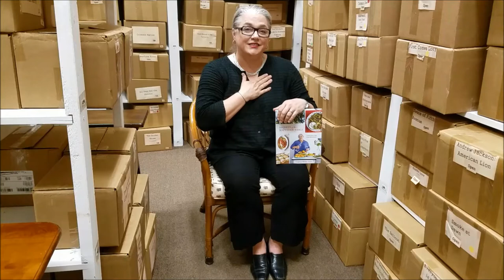Virginia Willis Talks "Secrets of the Southern Table" at the Alabama Booksmith